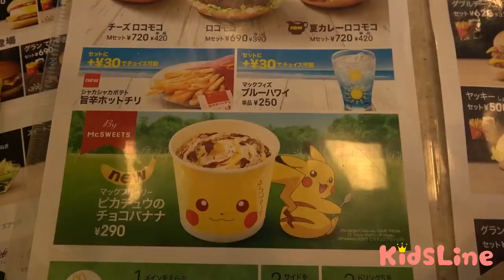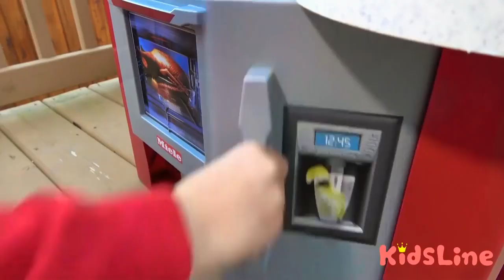食べかけのハンバーガー？？